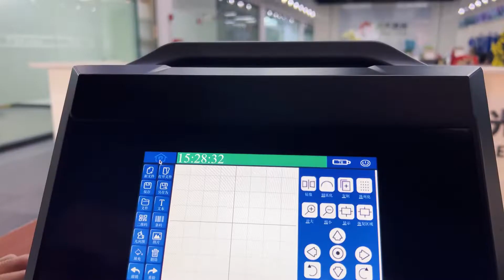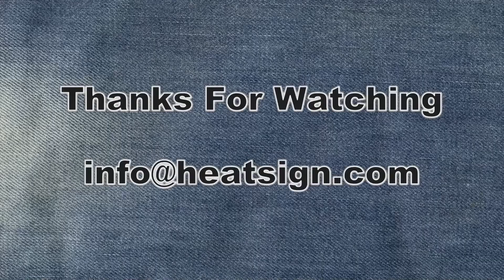New Design Portable Fiber Laser Engraver for Metal and Other Materials - HeatSign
Compared to the previous design, the second generation handheld laser marker has the following features:

1. The casing of the machine is made of hard plastic, which makes the machine lighter and easier to carry.
2. the screen is on the side of the machine, the screen size is bigger and easier to operate
3. Add emergency stop button, convenient for customers to deal with emergency.

Skype: rexhang
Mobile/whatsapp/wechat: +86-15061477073